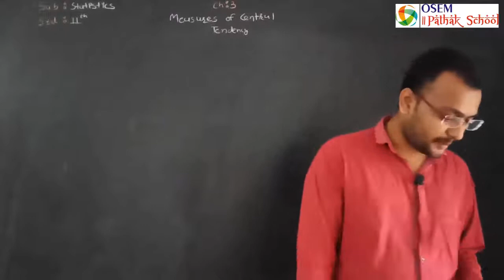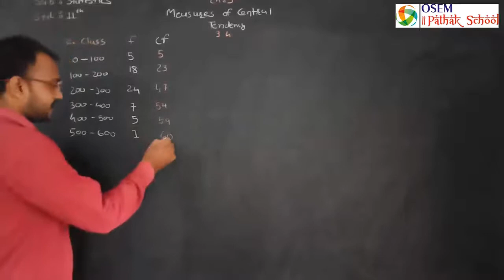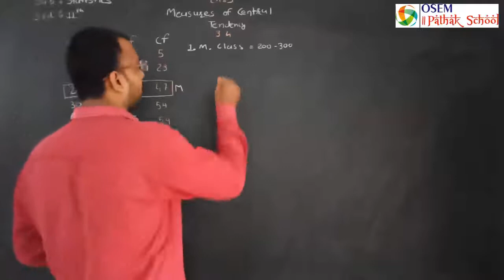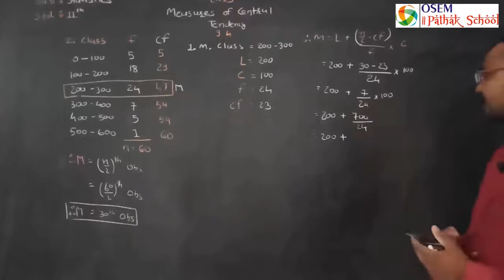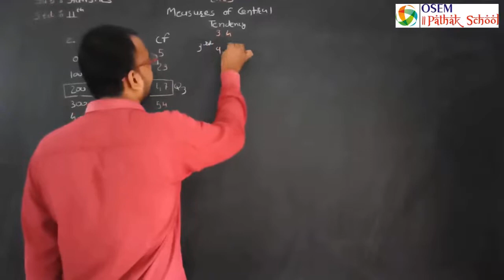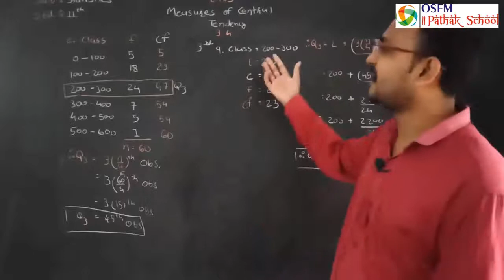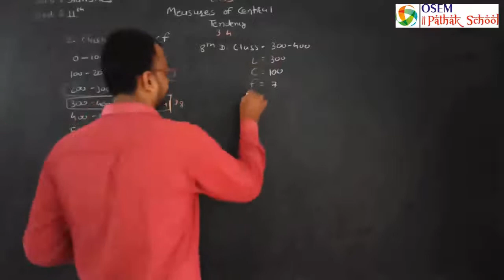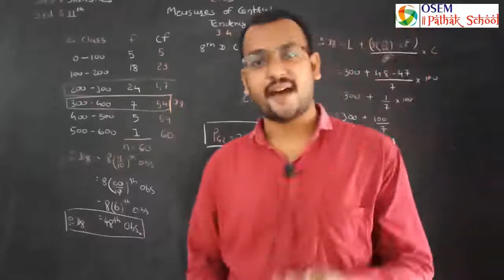Std. 11 | Commerce - English Medium | Statistics | Ch - 3 : Measures of Central Tendency